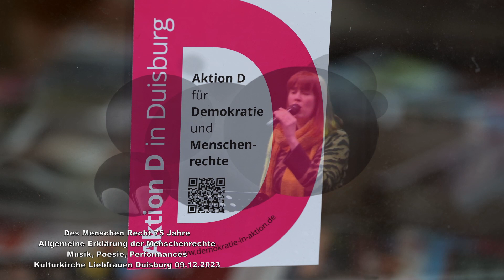75 Jahre Erklärung der Menschenrechte Musik Poesie Performance Kulturkirche Liebfrauen 09.12.2023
Des Menschen Recht, so lautet der Titel einer Veranstaltung am kommenden Samstag, 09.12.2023 in der Kulturkirche Liebfrauen und auf dem König-Heinrich-Platz / Opernplatz vor dem Theater Duisburg anlässlich des 75. Jahrestages der Allgemeinen Erklärung der Menschenrechte durch die Generalversammlung der Vereinten Nationen am 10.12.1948 im Palais de Chaillot in Paris.
Musik, Poesie und Performances stehen auf dem Programm, veranstaltet vom Demokratiekreis Duisburg & art@work . Die Veranstaltung beginnt um 13:00h und endet gegen 21:00h. Der Eintritt ist frei.
Am heutigen Samstag, 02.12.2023 trafen sich das Junge Ensemble Ruhr, das Allerwelt-Ensemble Duisburg unter der Leitung von Annegret Keller-Steegmann, die Medienkünstlerin Ruth Bamberg, Mitglieder des Stattchors Duisburg und viele andere mehr im Kommatheater Duisburg zu einer ausführlichen Probe.
Wir zeigen zunächst einen Teaser und werden in Kürze Interviews und Probenausschnitte von heute zeigen.